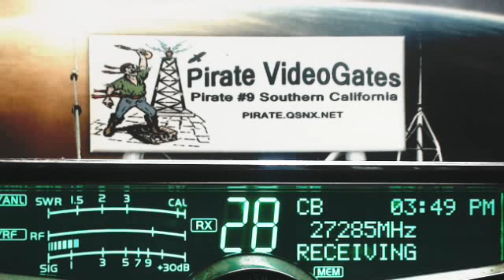270 GA, WhiskyInOut AR, SparkPlug TN, 504 AR, ByuBill 166 LA